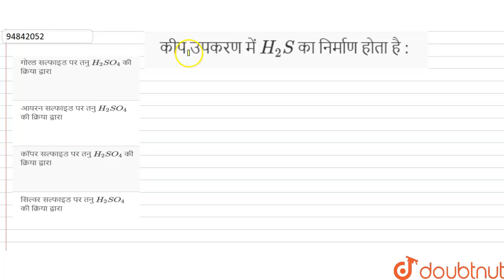कीप उपकरण में H_(2)S का निर्माण होता है : | 12 | p-ब्लॉक के तत्व | CHEMISTRY | BALAJI PUBLICATIO...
कीप उपकरण में H_(2)S का निर्माण होता है :
Class: 12
Subject: CHEMISTRY
Chapter: p-ब्लॉक के तत्व
Board:UP Board

👉 Have Any Query? Ask Us.